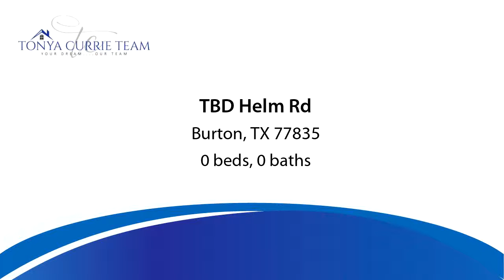Lots And Land for sale - TBD Helm Rd, Burton, TX 77835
Gorgeous hilltop acreage with views ready to build your dream home! This location is prime. Just outside the city of Brenham, Zionsville community is known for its gorgeous landscape and history. This small acreage is hard to find and will not last. Community water available. Light restrictions in place to protect homeowners and values, no mobile homes. One hour twenty minutes to Austin, one hour 15 minutes to Houston, 40 minutes to Bryan/College Station. Call today for a list of builders and start building your dream home today!CALL OUR TEAM TO SEE THIS WONDERFUL PROPERTY OR TO TAKE CARE OF ANY OF YOUR REAL ESTATE NEEDS!

Bedrooms: 0
Bathrooms: 0.00
Square Feet: 0
Price: $60,000

02/19/2019 04:37:26 pm

Last modified: